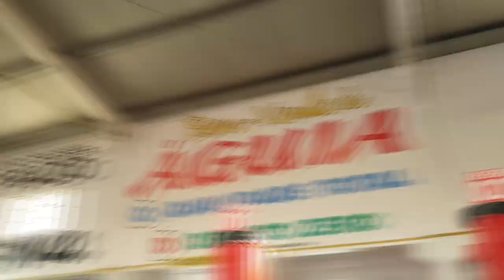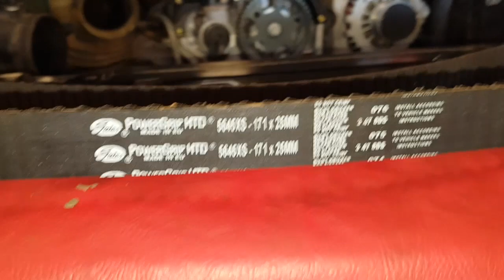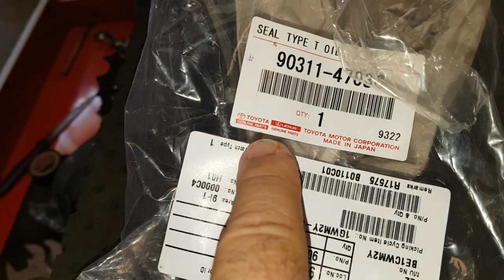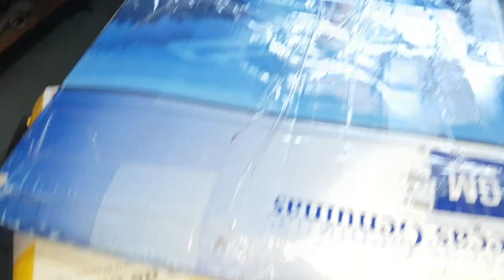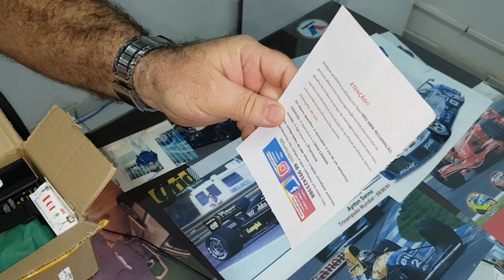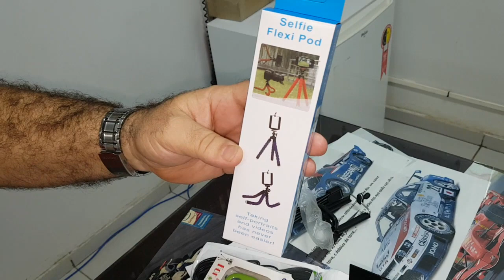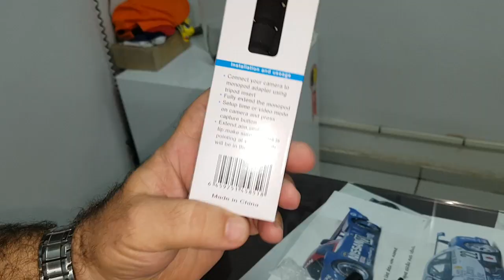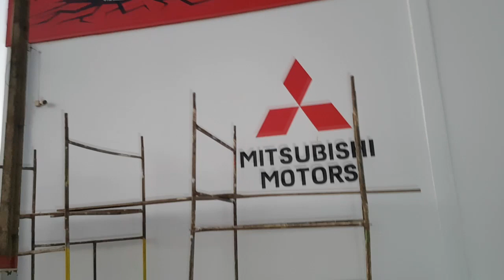EP. 138 // Trailblazer Pronta; S-10 Embreagem; SW4 Óleo Câmbio Automático; PAJERO Freio; TORO Ruído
1000 k! Mais um B.D.M. 4x4, então chega de voadora no Like!

Acompanhe o término do serviço da Chevrolet Trailblazer!
A partida inaugural da Mitsubishi Triton!
A troca de embreagem de um Chevrolet S-10 Flex!
Uma Toyota SW-4 com vazamento no diferencial dianteiro e a troca do óleo do câmbio automático!
Barulho na roda traseira de uma Fiat Toro e muito mais!

(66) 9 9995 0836 (WhatsApp)